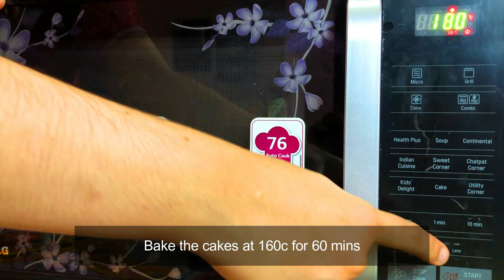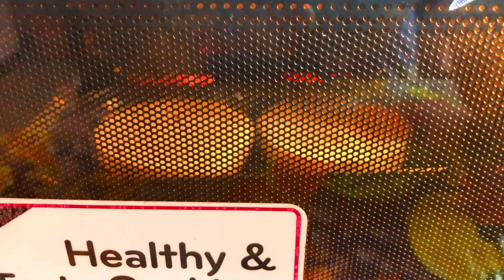Castella Crème Caramel Cake | Crème Caramel Custard Castella Cake | Castella pudding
Castella crème caramel cake is an awesome and a tricky delicious dessert to make but really tasty once we get it right. It consists of a Castella cake on top of crème caramel pudding. This combination makes it tricky to not overbake the cake while ensuring the pudding is cooked through inside. We will go through the step by step on this video.

Please try this recipe at home and share your experiences with us in the comments

Enjoy Cooking!!